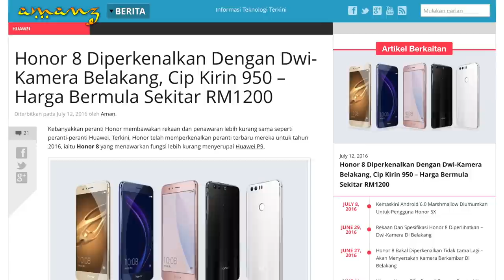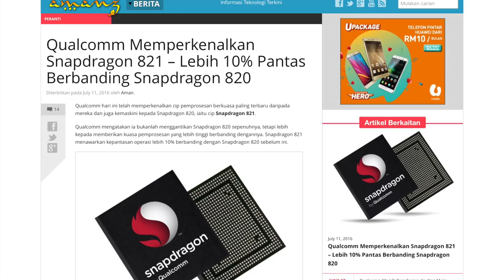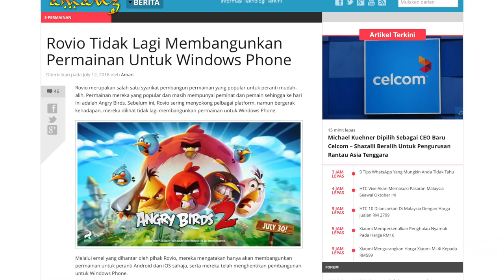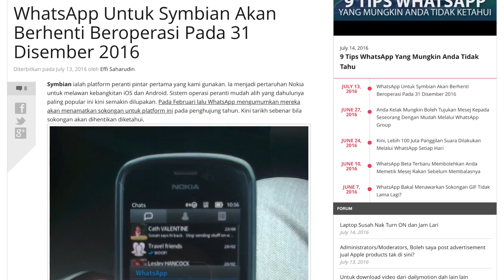Mingguan Amanz - HTC 10 Malaysia, Snapdragon 821, Honor 8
Minggu lepas menyaksikan pihak HTC Malaysia melancarkan telefon pintar HTC 10 untuk pasaran tempatan pada harga RM2799. Bersama-sama pengenalan telefon pintar mereka, HTC turut mengumumkan HTC Vive bakal hadir ke pasaran tempatan sekitar bulan Oktober kelak.

Disamping itu, antara peranti lain yang turut diumumkan pada minggu lepas adalah termasuk Honor 8, dan NES Classic Edition. Qualcomm pada minggu lepas telah mengumumkan Snapdragon 821 = dan Asus Zenfone 3 Deluxe menjadi yang terawal menyokongnya.

Dalam arena perisian, Microsoft telah memperkenalkan sokongan Skype untuk Linux yang serba baru - selain, Waze yang kini membawakan suara Yuna untuk navigasi.